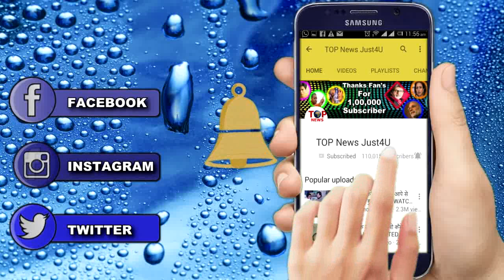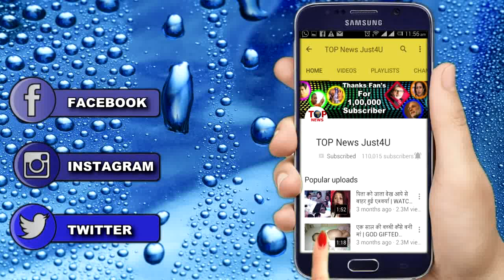ISHQBAAZ के इस एक्टर ने बताया STRUGGLE का सच || ISHQBAAZ FAME ACTOR TALK ABOUT